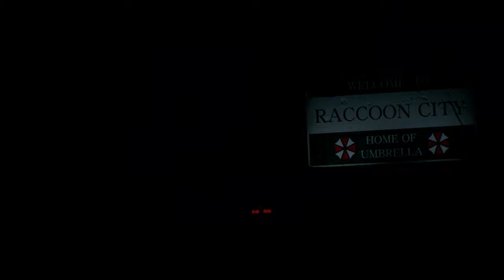Resident Evil 2 Remake Claire Redfield in Micro /Biohazard 2 mod [4K]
support

Mod shop
Sorry